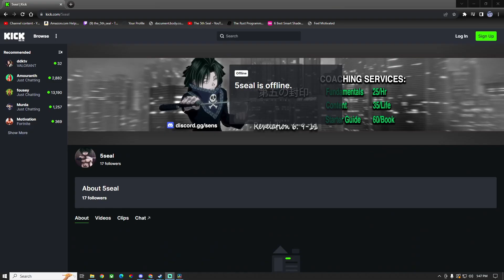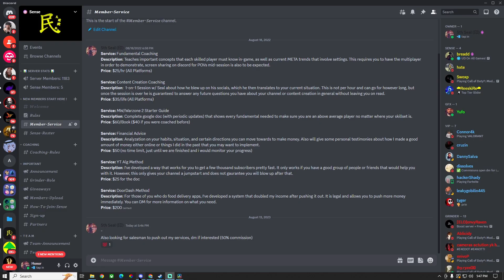HIGH SENS IS DESTROYING YOUR MOVEMENT AND YOU NEED TO LOWER YOUR SETTINGS NOW !!! | COD: Warzone 2